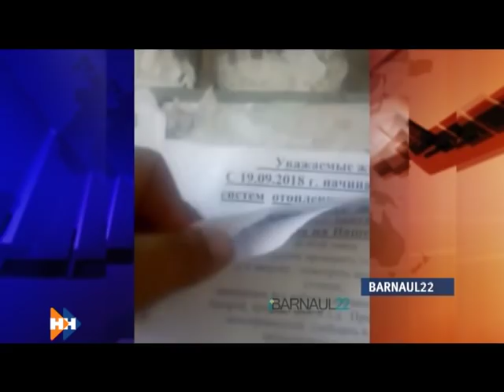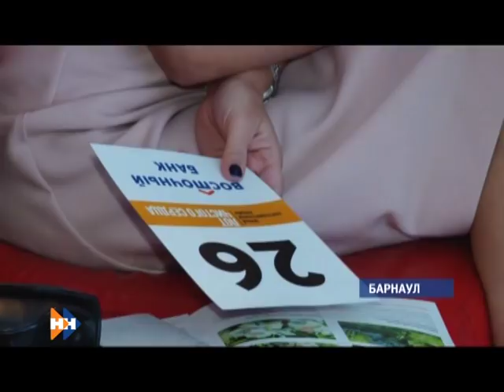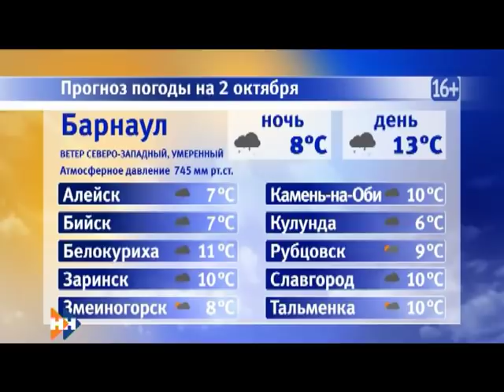Информационная программа «Наши новости». 01.10.2018. Вечерний выпуск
• В Камне-на-Оби завтра планируют начать отопительный сезон. Насколько готовы к старту не только в этом, но и в других городах края?
• Спектакль окончен. В Барнауле подвели итоги Золотухинского театрального фестиваля
• Число мест для болельщиков ограничено. Где хоккейный «Алтай» сыграет матчи первенства ВХЛ?